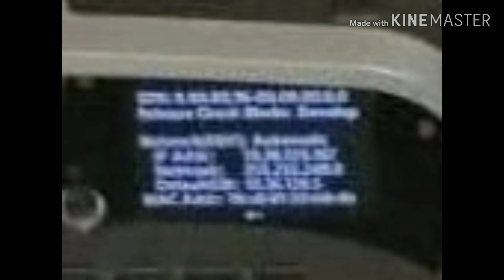PlayStation 5 leaked images so far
There are three screenshots I found for the PlayStation 5 dev kit The first one is last month and the second one is earlier today